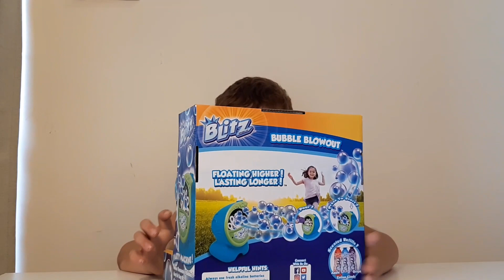Stefan review Blitz Bubble Blowout toy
Stefan's toy review

Stefan is reviewing a Blitz Bubble Blowout toy.